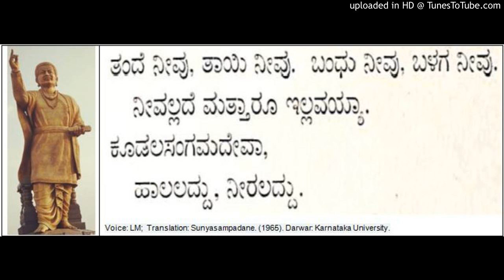Basavanna Appanna Siddharamayya and Allama Prabhu Vachana Sunyasampadane (47)